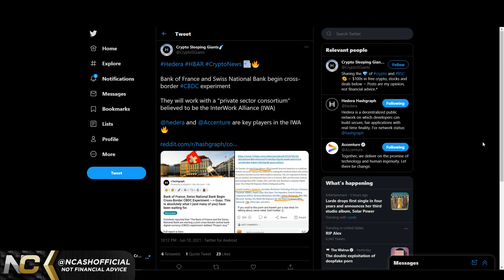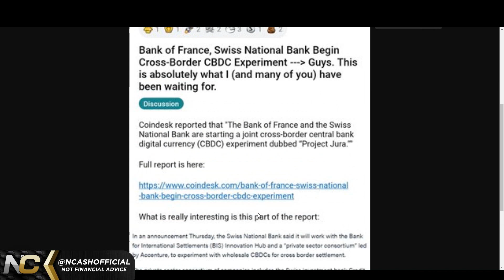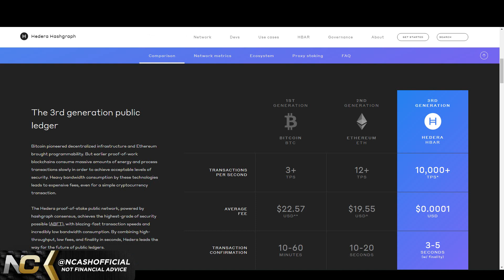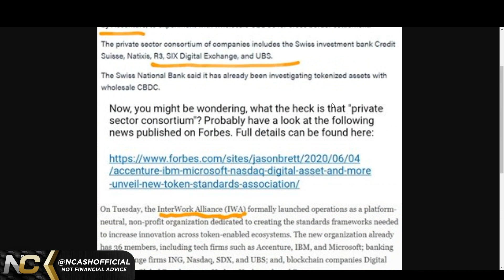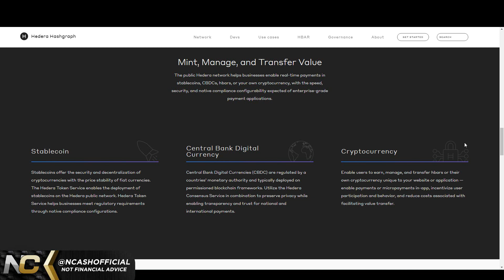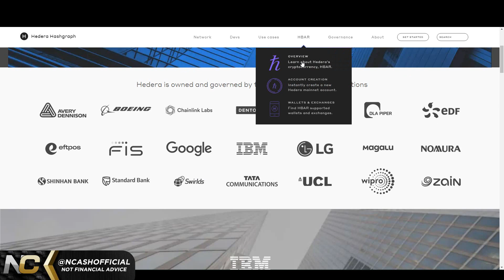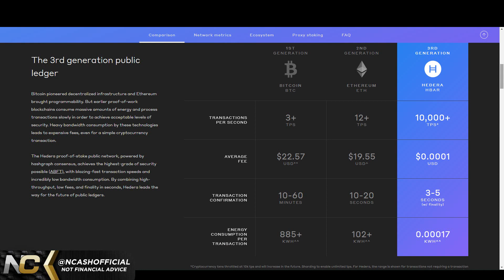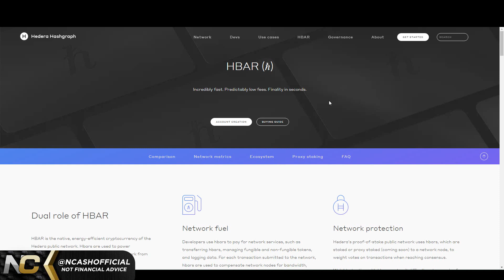🚨 HEDERA HASHGRAPH: IS HBAR WORKING WITH BANKS ON CROSS-BORDER CBDC EXPERIMENTS?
Hello, I am NCashOfficial delivering you the hard truth with technical analysis without any fake hopium. I make strong and unwanted calls that are highly probable. Don’t get caught in the bull traps, stay strong and HODL on through the moonboy/girl hopium.

$BCH - qqeugcrwctrp7xgnqlue3py75qr377zgfgnhzarspg
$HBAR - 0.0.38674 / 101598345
$DNT - 0x49a2F63e2786cA59008210c5D97086764bff1343
$ALGO - XWYE2BM5HC7OPT4ICTAIYEHPQJVX74ZXN2U7BOEUI7VSELQAOY4ACUWGO4
$BTC - 3BfsmJP4PvzKTMYDwFT5h33PWMbf6g1XnV
$ETH - 0xd8B899c8A3f537F84E4661Fa9BE758FF19078637
$LINK - 0x0bDFf0EF1bA2e4F2eC1299a32350aF4007c18f99
$REN - 0x74C2D3bFe62c0b27C2854C3FdEBD9C0d9e6E2b8E